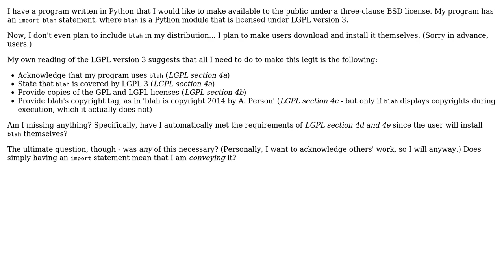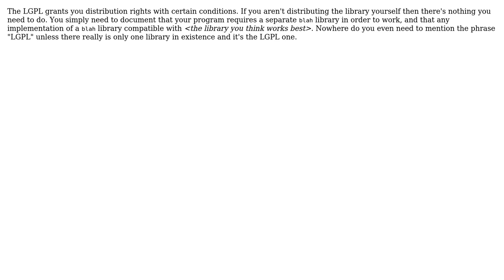Software Engineering: Accomodating a LGPL Python module into a BSD project (2 Solutions!!)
Software Engineering: Accomodating a LGPL Python module into a BSD project

With thanks & praise to God, and with thanks to the many people who have made this project possible! | Content (except music & images) licensed under CC BY-SA | Music | Images & others | With thanks to user JCOidl user Bryan Oakley user Bart van Ingen Schenau and the Stack Exchange Network Trademarks are property of their respective owners. You are responsible for your own actions.